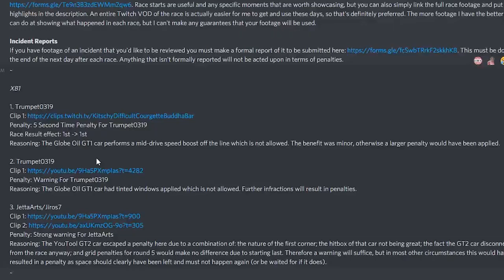My First Experience at Orlando Kart Center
I've been playing video games for a long time, and racing games have always been my favorite. I'll mostly be recording and streaming organized, clean racing in Grand Theft Auto V along with a variety of other games and content.

Donations are appreciated, however don't feel like you have to donate. I'm just happy to have you watching.